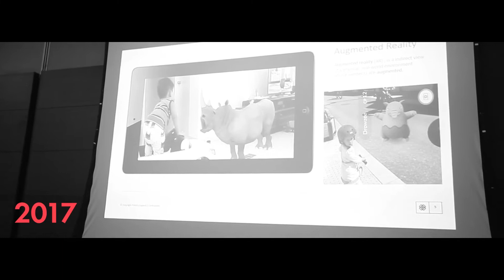XT Summit: The journey thus far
From its very first edition way back in 2014 to the next coming up soon, XT Summit has been a phenomenal journey for everyone associated with it. Indeed, it has come a long way, and still continues to be one of the most attended conferences in Publicis Sapient. Over the years, it has evolved into much more than just as a conference – a sheer experience of pride for those who’ve been a part of this journey.